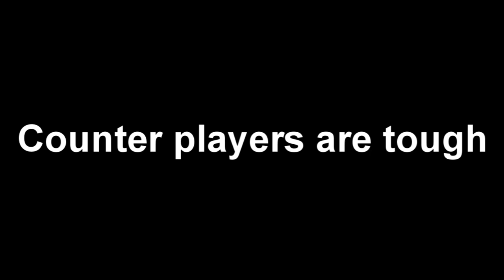The Struggle of Fighting A Counter Type Player. | Untitled Boxing Game